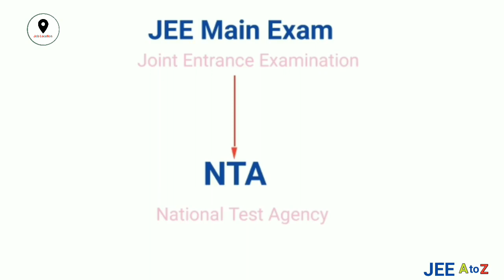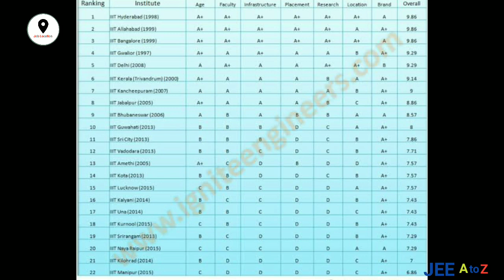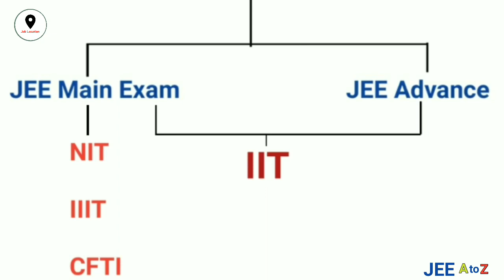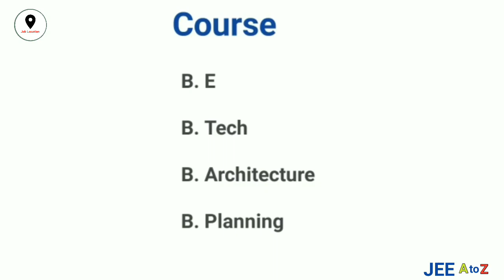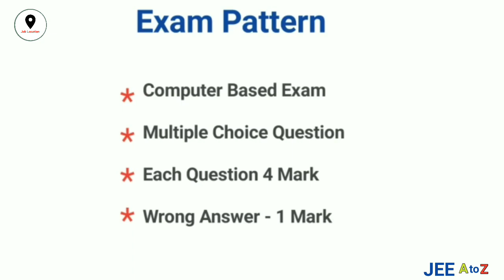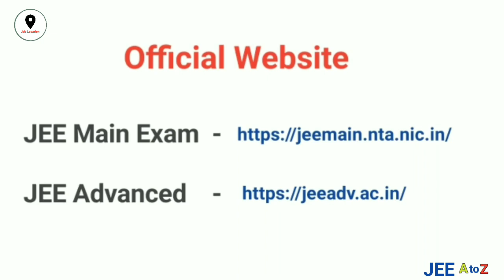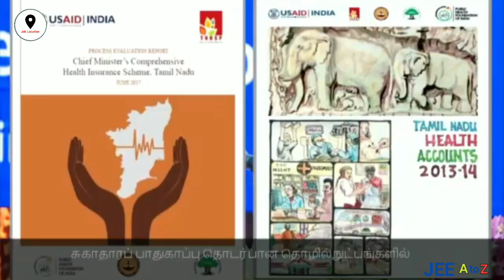JEE Exam Tamil 2023 | jee eaxm details in tamil | Eligibility | Exam pattern